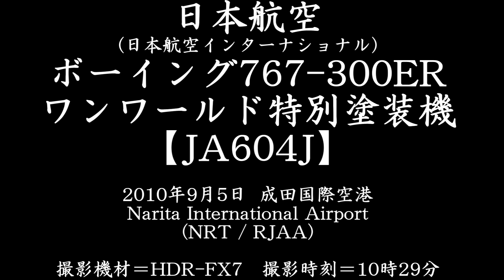[Oneworld] Japan Airlines (JAL) JA604J @ Narita [20100905_1029]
I filmed this 763 from "Sakura-no-yama Park" (Narita City, Chiba Prefecture) - the RWY16R End of Narita International Airport (NRT/RJAA)
Date : September 5, 2010 (10:29 JST)